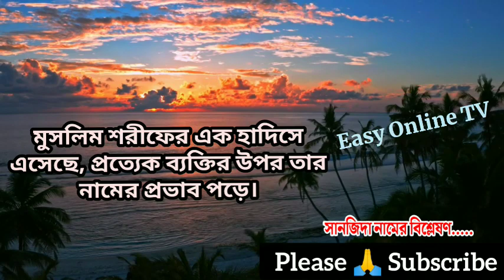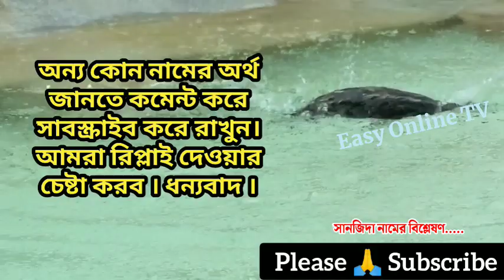সানজিদা নামের অর্থ কি | Sanjida name meanings | What is the meanings of Sanjida? | Easy Online TV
সানজিদা নামের অর্থ কি | মেয়েদের ইসলামিক অর্থসহ নাম | Sanjida Name Meaning | Sanjida Namer Ortho ki | Sanjida name meanings | Easy Online TV